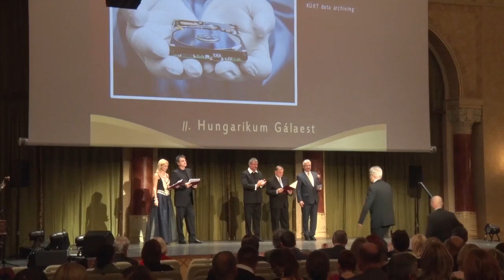KÜRT Díjátadás / II. Hungarikum Gála 2015.12.02.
Hungarikum  a KÜRT Adatmentés